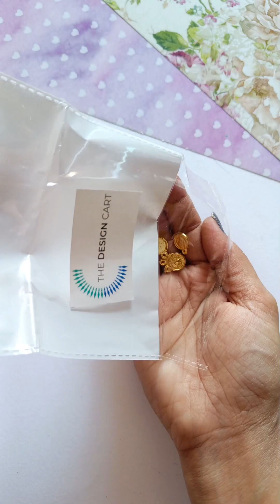Diy Diy Stand with cardboard 🤩diwalidecor